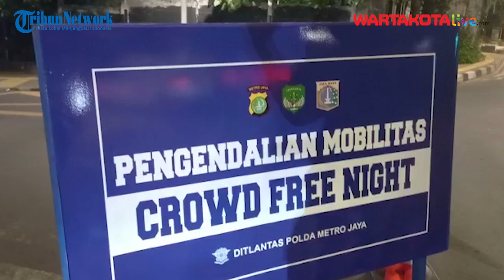Petugas Bersiaga di Jalan Kemang Raya, Warga Tinggal di Area Penutupan Diizinkan Melintas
WARTAKOTALIVE.COM, MAMPANG PRAPATAN - Petugas gabungan siaga di titik-titik yang diberlakukan Crowd Free Night (CFN) menjelang malam pergantian tahun 2021 ke 2022.

Satu di antaranya mereka siaga di Jalan Kemang Raya, Mampang Prapatan, Jakarta Selatan

Penutupan titik jalan tersebut dilakukan petugas gabungan terdiri dari Polres Metro Jakarta Selatan, Satpol PP, dan Dishub.

Pantauan Wartakotalive.com pukul 23.30 WIB, tiga petugas masing-masing dari polisi, Satpol PP, dan Dishub sedang berjaga dan mengatur arus lalu lintas.

Arus lalu lintas yang mengarah ke Jalan Kemang Raya ditutup menggunakan traffic cone serta plang bertuliskan “Pengendalian Mobilitas Crowd Free Night".

Lalu, kendaraan dari arah Jalan Kemang Raya menuju Jalan Prapanca Raya diizinkan keluar area itu. Kendaraan yang keluar pun cukup banyak.

Namun, masih ada sejumlah warga yang berusaha untuk melintas dengan alasan mendesak.